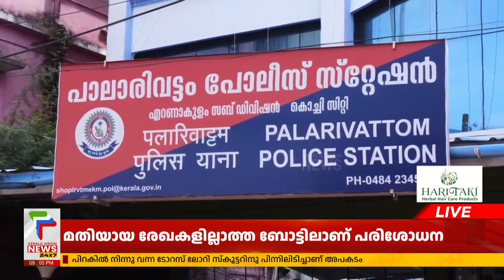ബോട്ടുടമയ്ക്ക് ഉന്നത ബന്ധങ്ങൾ ; പരാതികൾ മുമ്പും അനവധി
About COA